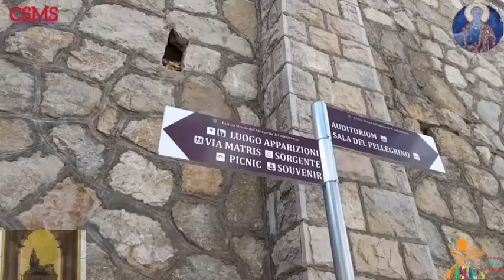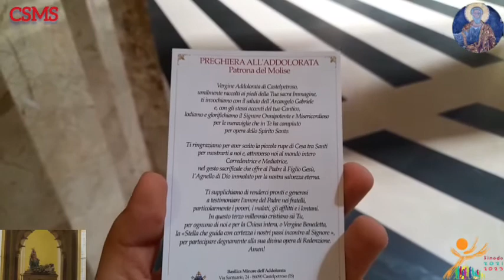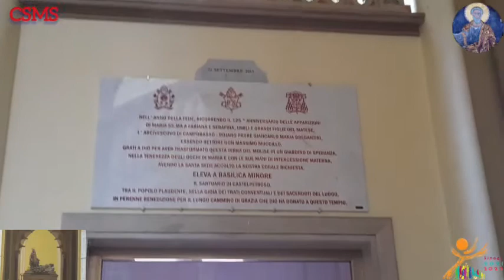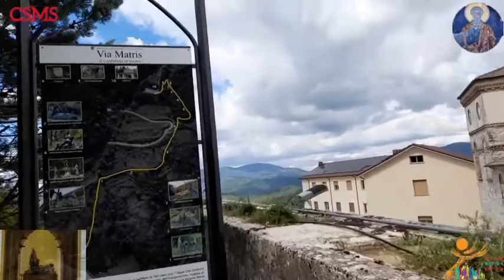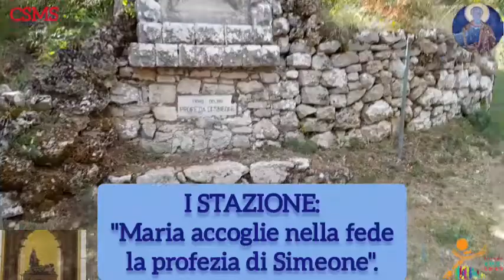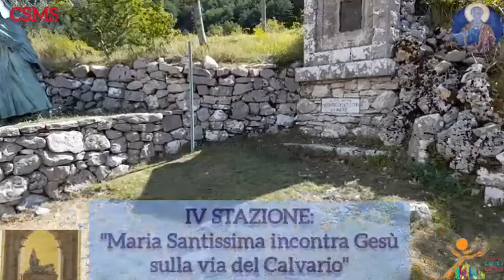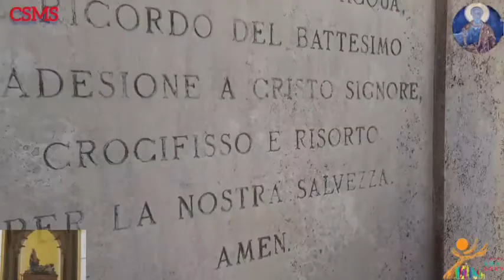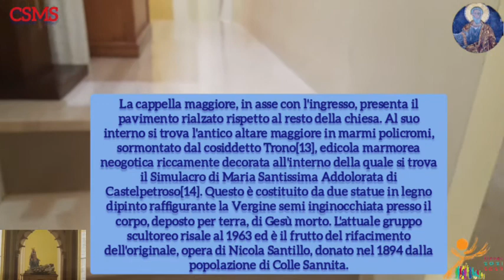A spasso tra fede e cultura con Canale S.Matteo Salerno- "LUOGHI MARIANI"-Madonna add.Castelpetroso